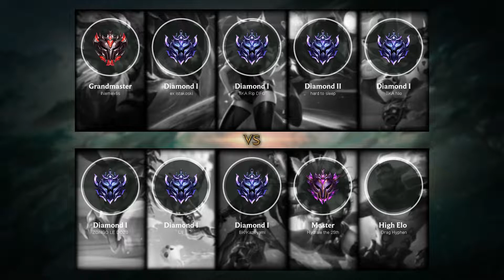LeBlanc Top vs Kennen - EUW Grandmaster Patch 9.7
Leblanc Top played by iNemex6s, EUWGrandmaster 105 LP.

- Runes: 00:18 (Electrocute)
- Damage dealt: 47:03
- Ability & Build: 46:52
- Skin: Elderwood LeBlanc